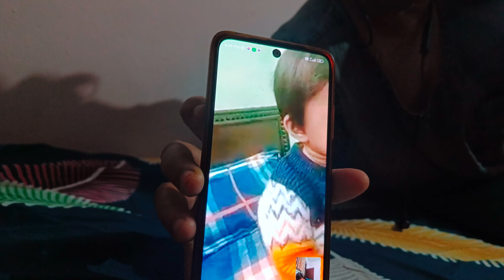Animal movie review | Kon aaya gurgaon? | We all met in Gurgaon after two years | Family Vlog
Animal movie review, we watched Animal with family. ❤️
We all met in Gurgaon after very very long almost after 2 years. Bhai & Bhabhi shifted Meerut because of Bhabhi's transfer.
She is a Captain in the Army, now we'll have fun on most of the weekends.